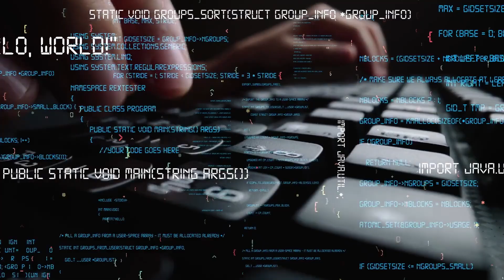How DeepSeek Changed The Global AI Game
🚀 Chinese startup DeepSeek built a ChatGPT competitor for just $6M using open-source AI. See how this disrupted tech markets, caused Nvidia stock drop, and could democratize AI development. Learn why this breakthrough might make billion-dollar AI investments obsolete. 💡